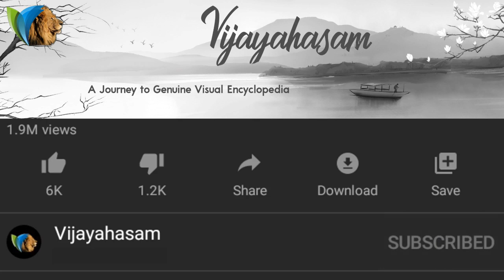థార్ ఎదారి ఏర్పడడానికి శ్రి రాముడు కారణమా ??? - Is Thar Desert formed due to Sri Rama ?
Did SriRama's anger created the sequences of Formation of Thar Desert
Saraswathi River Turned into Thar Desert
థార్ ఎదారి ఏర్పడడానికి శ్రి రాముడు కారణమా ???